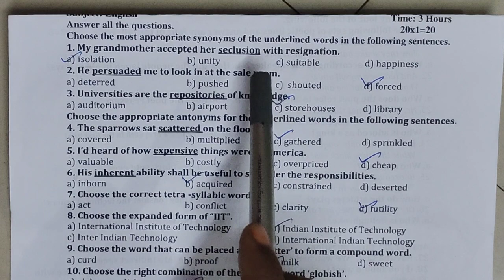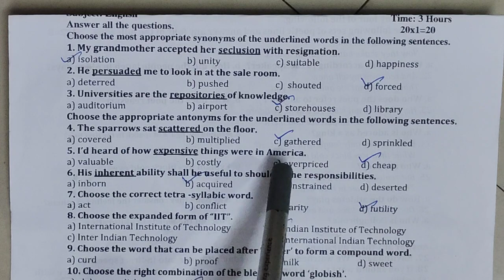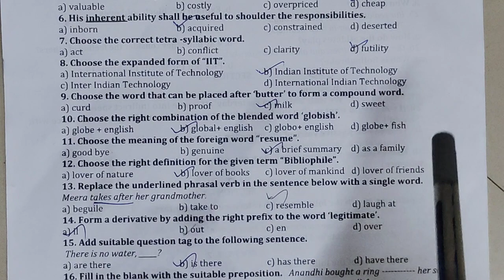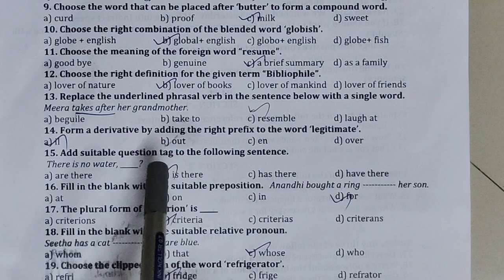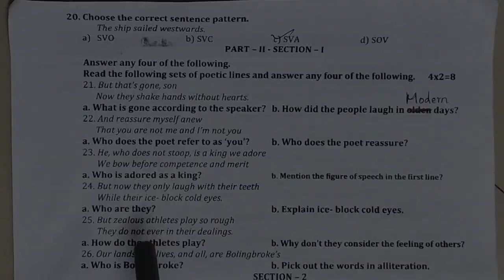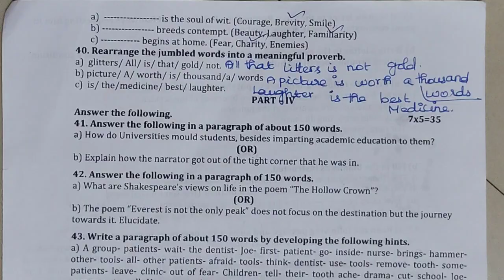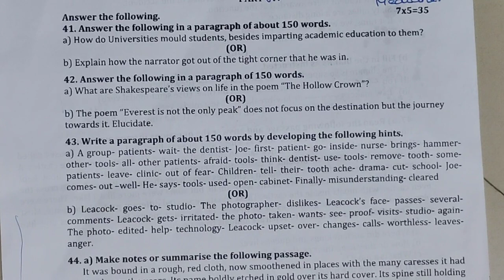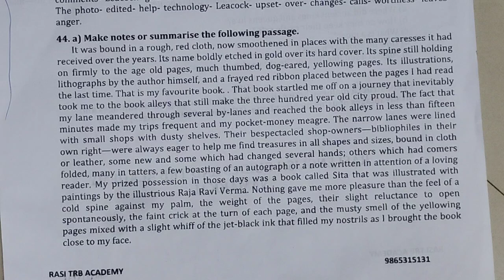11english/samacheer/90marks question with answer/useful for public exam.